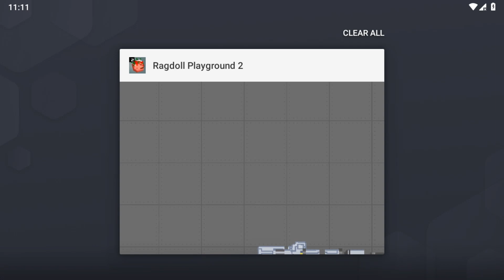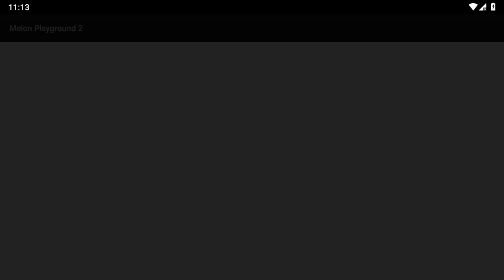Melon Playground 20.0 (Melon Sandbox) vs All New Secret Clones (6) | Which is better?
Melon Playground 20.0(Melon Sandbox) vs All New Secret Clones | Which is better?